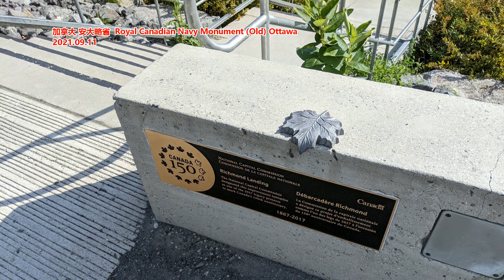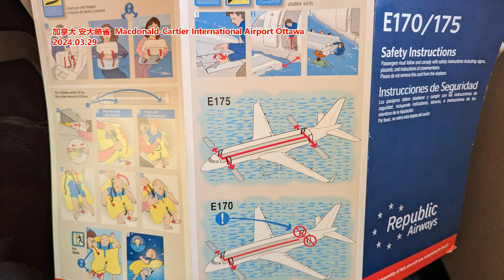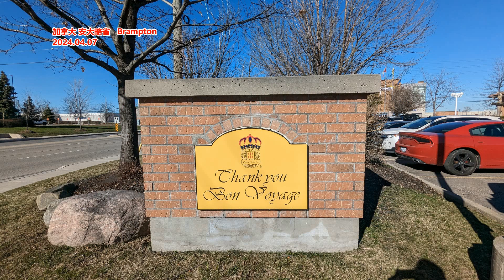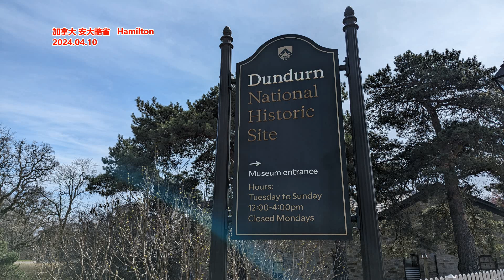巴西亚马孙土著部落 通网9个月后 年轻人沉迷网络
文章来源: ZAKER新闻
2016年，一架无人机在航拍时拍摄到巴西一个偏远原始部落。部落里的族人纷纷好奇地望向这个在家园上空盘旋的奇怪东西，还有人拿起长棍、石头砸向这个前所未见的外来不明物体。